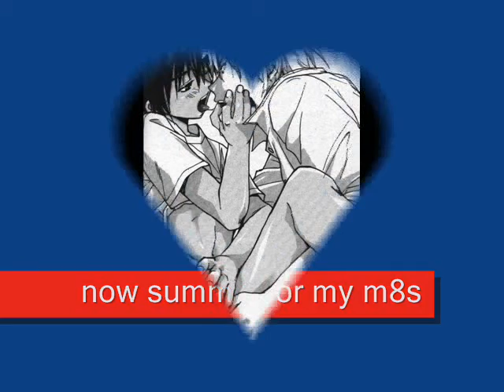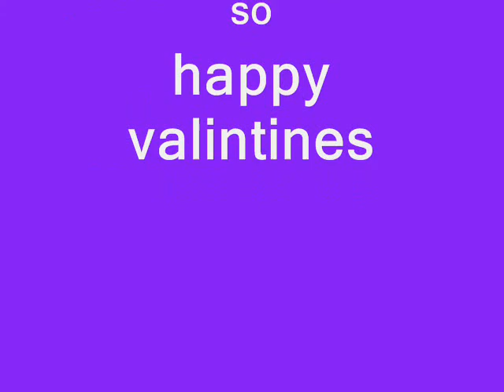happy valentines day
i mis-spelt valentines throughout this vid dont blame me i am dyslecsic , but mainly this vid is for all my m8s who i love verry much and i dno what i wud do without them in my lyfe LOVE YOU LOT !